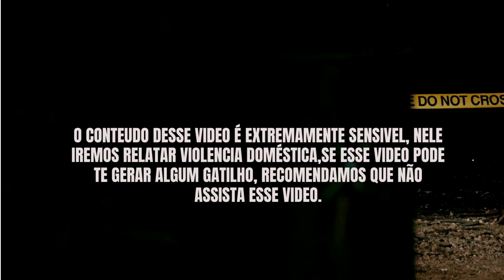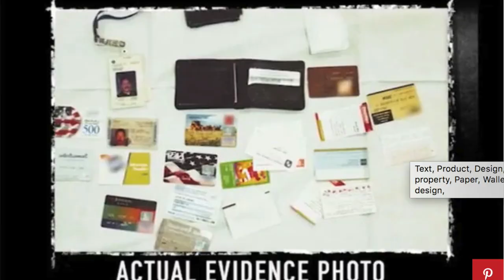ENCONTRADA DENTRO EM UMA LATA DE LIXO | Caso Teri Jendusa Nicolai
Todos os meus Videos , tem fontes de pesquisa de sites, videos e Podcast .
tento trazer o máximo de informação que eu acho mais confiavel possível.
Caso seja falado alguma informação divergente. Estou aberta a criticas construtivas.

Compre os Livros  falando sobre os maiores assassinos , mergulhe nesse conteúdo , Compre por um preço especial
E ajude no nosso canal.

ARQUIVOS SERIAL KILLERS – LIMITED EDITION

Serial Killers - Anatomia do Mal: Entre na mente dos psicopatas

Lady Killers: Assassinas em Série: As mulheres mais letais da história - Em uma edição igualmente matadora

Ed & Lorraine Warren - Demonologistas: Arquivos Sobrenaturais:

Ted Bundy: Um Estranho ao Meu Lado

PESQUISAS RELACIONADAS